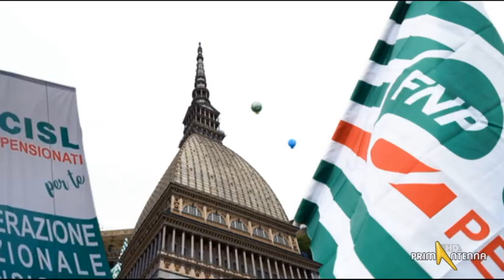SPORTELLO PENSIONI 12 DICEMBRE 2023